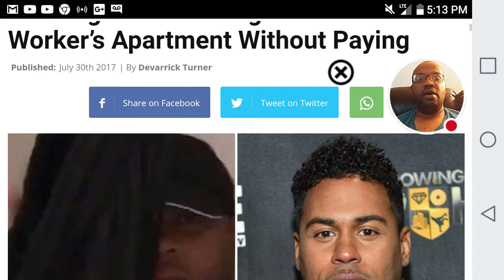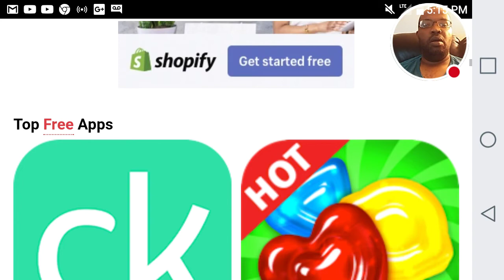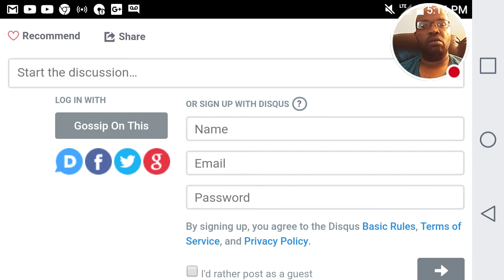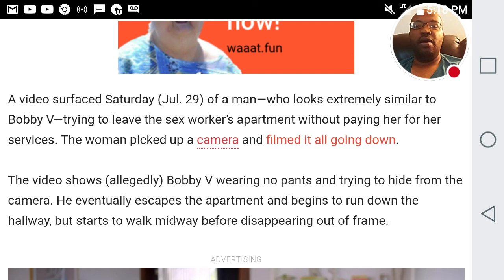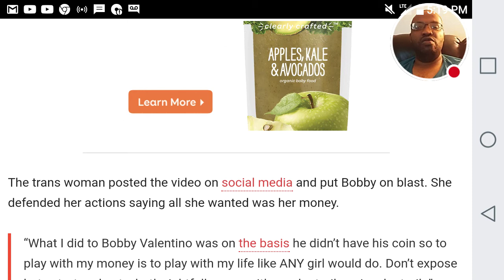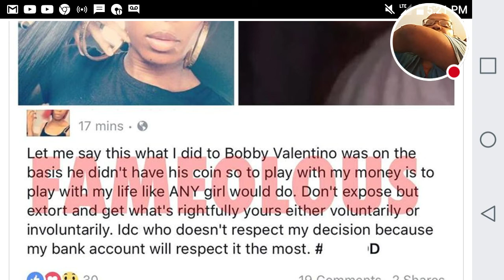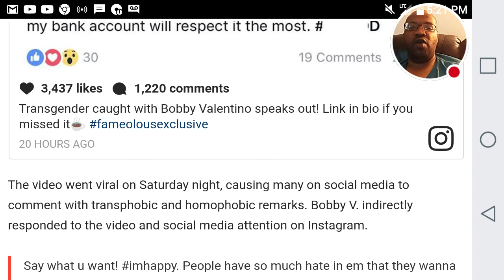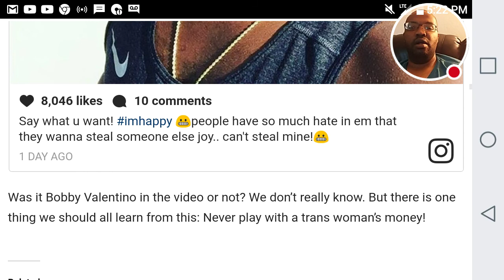R&b Singer Caught On Video With A Trans Woman.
R&b singer Was put on Blast by a trans woman because he was caught on cellphone Video running out of her apartment without playing her for something.